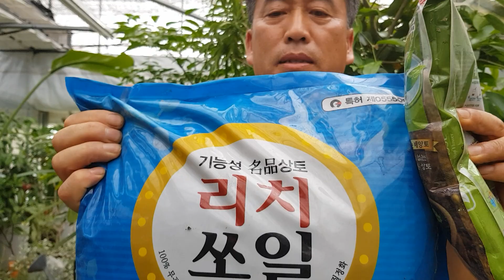페트병에 접란분갈이하기 반석꽃농장전형섭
재활용 페트병에 리치쏘일(썩지않는흙)로 접란심기 장화에 스킨답스 심기 문의.010.6799
7708.농협.501073.52.172511.전형섭